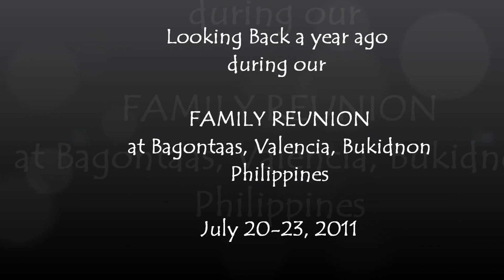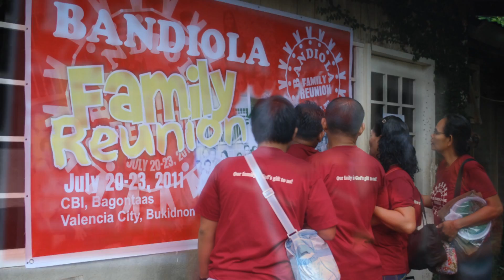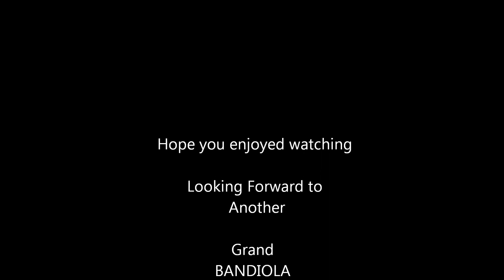Reunion 2011 Anniversary